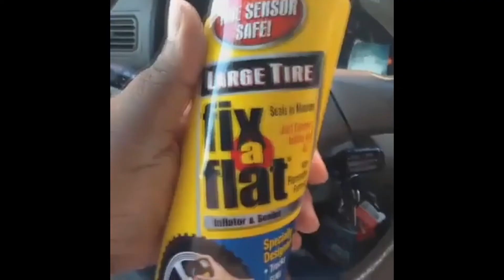How To Grow Your Ass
For you flat booty bitchez!